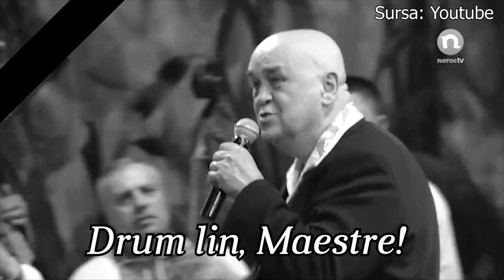BENONE SINULESCU S-A STINS DIN VIAȚĂ